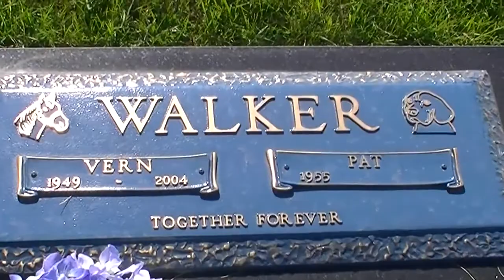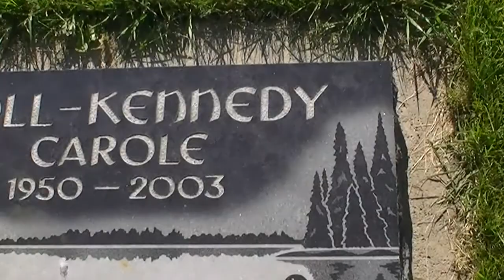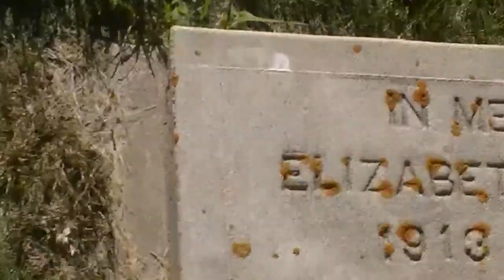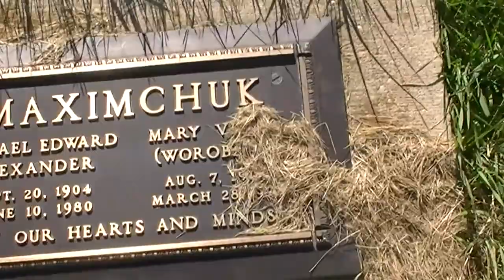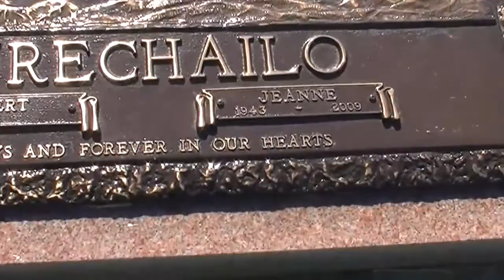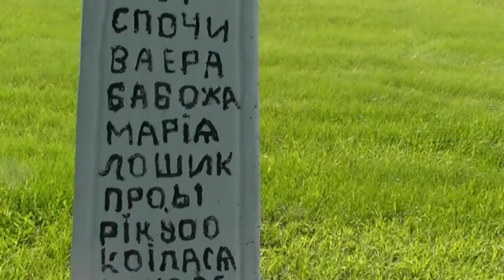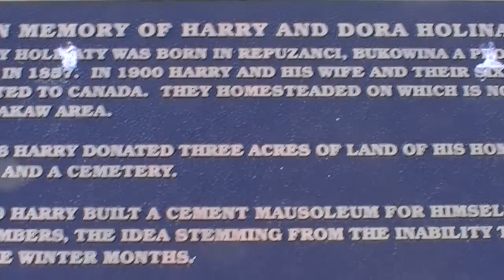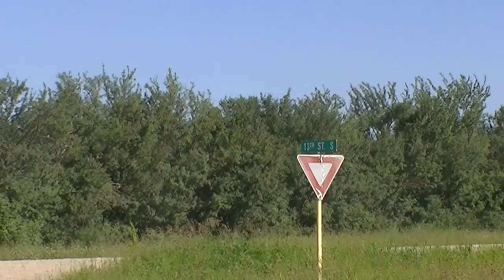Saskatchewan Graveyard Cemetery Video #10 Wakaw United Church Cemetery SK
Series of videos filming every tombstone in a particular graveyard and cemetery of an old church in Central Ukranian Saskatchewan.
Anyone have relatives with last name of MYLYMOK / MELYMOK / MELMOCK / SAMBORSKI or WOLOSHYN or WOLOSHZN or GRUZA or YRCHUK or YURCHAK or YURCHNAK or SLYWCHUK or BRETON or HALLISCHUK or GAYOWSKI or CHANDLER or YUZDEPSKI or STEVENSON or HUSAK or TYSHYNSKI or LAROSE or LEIBRECHT or YUZIK or DUBYK that their relatives came from the areas of Cudworth or Alvena or Vonda or Prud'homme or Fish Creek ? - I"m looking for relatives